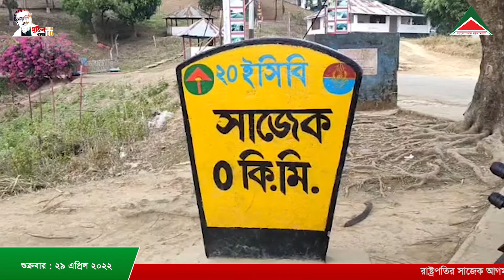আলোকিত রাঙামাটির আয়োজনে নিয়মিত রাত ৮ টার সংবাদ